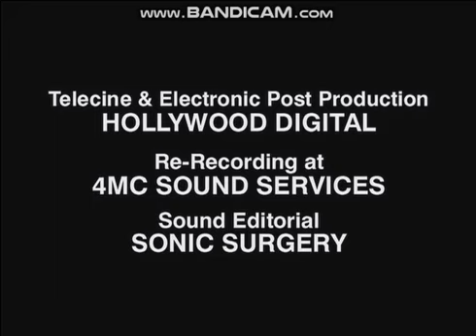The Don Johnson Company/Carlton Cuse Productions/CBS Television Distribution (2000/2008)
For ClassicTVMan1981X
From the VEI release of Nash Bridges: The Complete Final Season on DVD